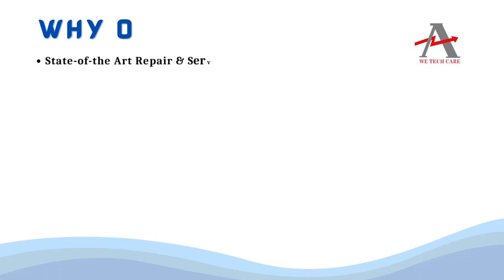Allen Bradley 100 FPTB30 IO Module